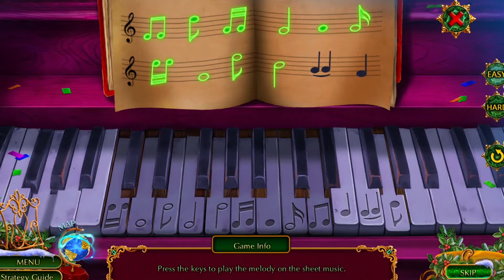The Christmas Spirit: Golden Ticket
It’s almost Christmas, and all you want is to prove to your parents that holiday miracles really do exist. So, you’re overjoyed when you receive a Golden Ticket for the Polar Express to Santa’s home!